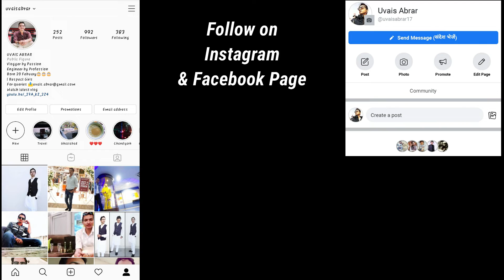Tiktok Vs Youtube. Aam aadmi kya sochta hai???🔥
Hello Friends,
currently, i am sharing my point of view about Youtube and tiktok that how tiktok and youtube is growing and why. I hope ye vlog aapko pasand aayga bahut hi achhi baat aapko isme batayi gyi hai.
keep supporting and sharing the video

query solved
which is better tiktok aur youtube
trending topic tiktok or youtube
earning from tiktok aur youtube
how to make channel on youtube
how to make channel on tiktok
main difference in tiktok and youtube
thinking of tiktok and youtube in peoples